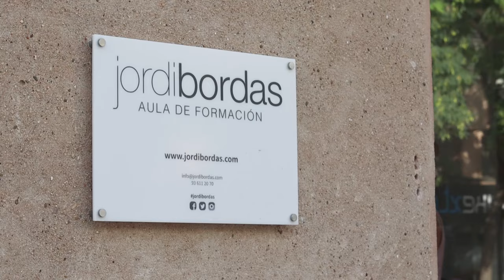Receta PAN de TRIGO SARRACENO vegano y sin gluten por Jordi Bordas, Campeón del Mundo de Pastelería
🇪🇸 Español:
👨‍🍳 Jordi Bordas y Xevi Verdaguer enseñan a preparar un 🍞 pan de trigo sarraceno y semillas. Un pan fácil, saludable, vegano y sin gluten. ¡Disfrútalo! ✨

1:23 Beneficios del trigo sarraceno
2:00 Ingredientes necesarios
2:25 Panes sin gluten
3:50 Receta y funciones de los ingredientes
17:52 Beneficios del pan de trigo sarraceno y semillas para el organismo
19:10 Acabados pan
20:06 Masa madre
21:11 Horneado e idea final de consumición

🇬🇧 English:
👨‍🍳 Jordi Bordas and Xevi Verdaguer teach how to prepare a 🍞 buckwheat bread and seeds. An easy, healthy, vegan and gluten free bread. Enjoy it! ✨

1:23 Benefits of Buckwheat
2:00 Needed Ingredients
2:25 Gluten-free breads
3:50 Recipe and ingredient functions
17:52 Benefits of buckwheat bread and seeds for the body
19:10 Bread finishes
20:06 Sourdough
21:11 Baking and final presentation idea